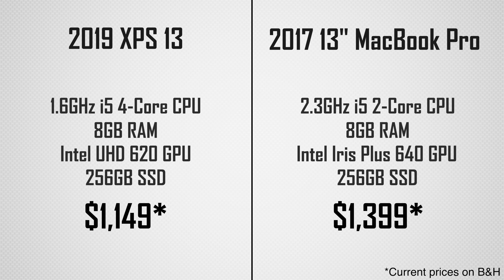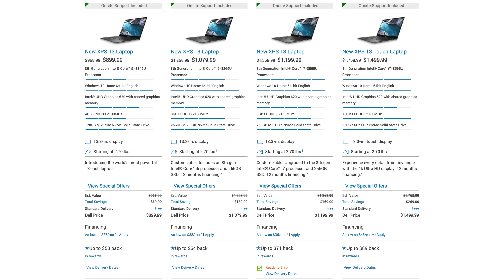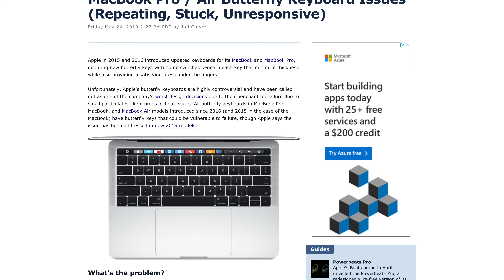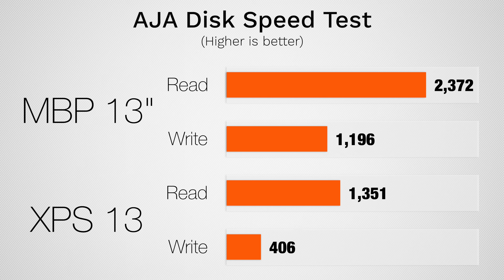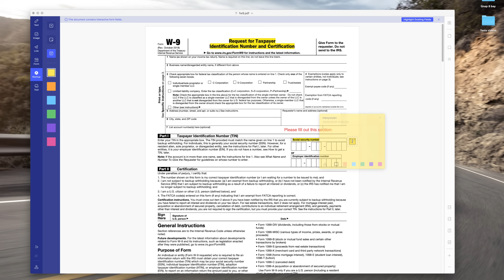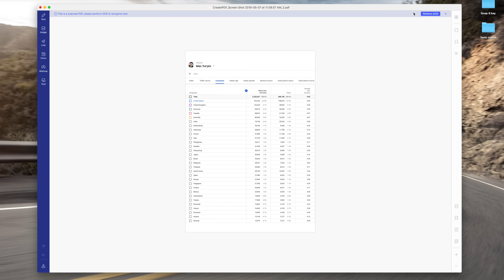2019 XPS 13 9380 vs 13" MacBook Pro - Ultimate Comparison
Dell or Apple? Which laptop is the better choice? We compare literally everything!

2019 XPS 13
Base 13" MacBook Pro ($100 off)
2019 Touch Bar 13" MBP $90 off on Amazon)

PDFelement7 is an all-in-one smart PDF editor, which offers the easiest way to create, edit, convert, annotate, sign PDF documents on Windows and Mac. PDFelement is the best Acrobat Alternative and a simple PDF editor to maximize your document productivity.

Dell's 2019 XPS 13 is a powerhouse, packing awesome performance compared to Apple's base 13" MacBook Pro. However, the user experience differences may actually make it worth buying the MacBook Pro over the Dell. Watch as we compare everything from performance, design and keyboards, to trackpads speakers and webcams.

Video shot Shot on Camera (Amazon)